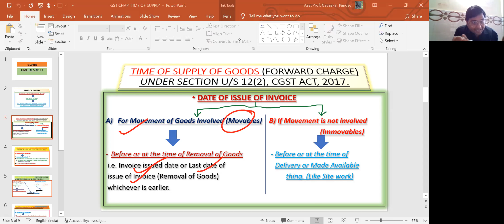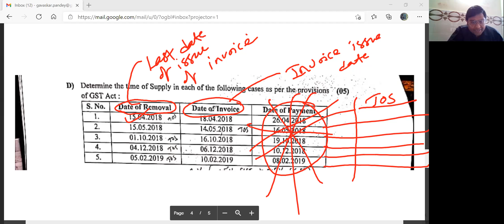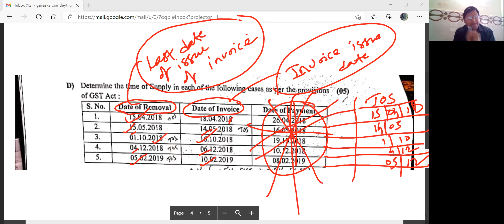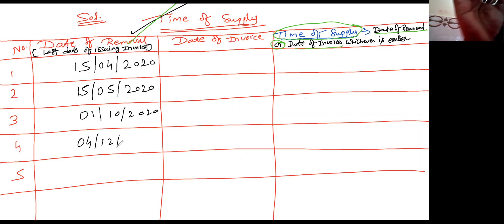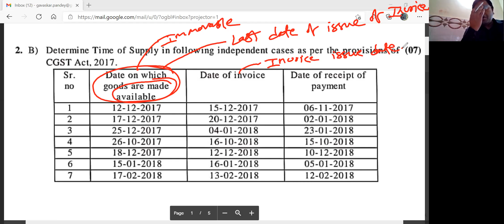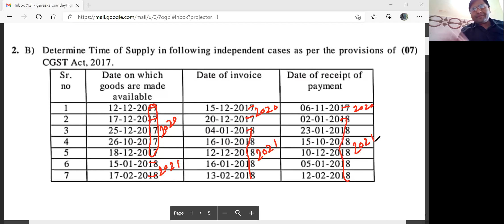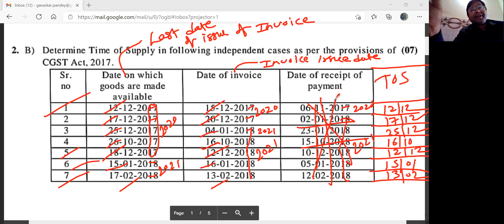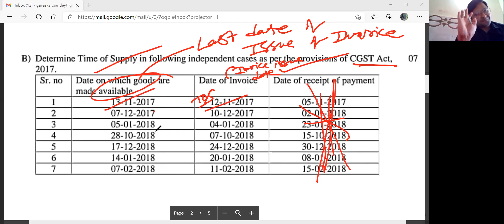GST:- TIME OF SUPPLY OF GOODS PRACTICAL (FORWARD CHARGE) U/S 12(2) of CGST Act, 2017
Time to Arise the Liability of GST

When it Arise?

At that time what Rate is Applicable, Accordingly GST Liability Arise.
DATE OF ISSUE OF INVOICE

For Movement of Goods Involved (Movables)    B) If Movement is not involved
          (Immovables)

Before or at the time of Removal of Goods                - Before or at the time of
 i.e. Invoice issued date or Last date of              Delivery or Made
 issue of Invoice (Removal of Goods)       Available  thing. (Like
 whichever is earlier.                                                       Site work)